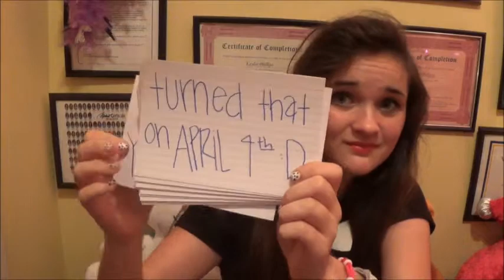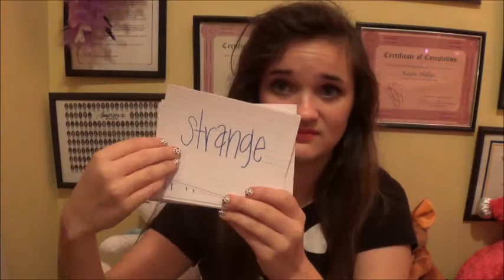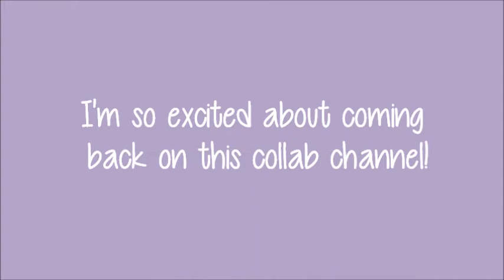meet me. || WEDNESDAY with KAH-LAY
hai durr, guise! I'm ecstatic to be back! Thank you again for letting me be here!

if you see this comment